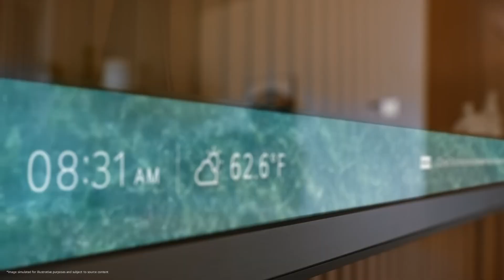LG SIGNATURE OLED T: World’s First Wireless transparent TV with 4K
LG SIGNATURE OLED T, the world’s first 77-inch 4K wireless, transparent TV!

The LG SIGNATURE OLED T is a true technological marvel, combining a transparent 4K OLED screen and LG’s wireless video and audio transmission technology to transform the screen experience in ways that have never been possible before.

The OLED T is the winner of five CES 2024 Innovation Awards, including a Best of Innovation honor.